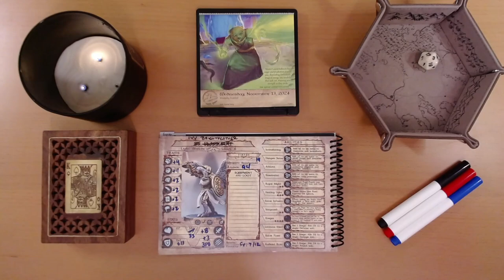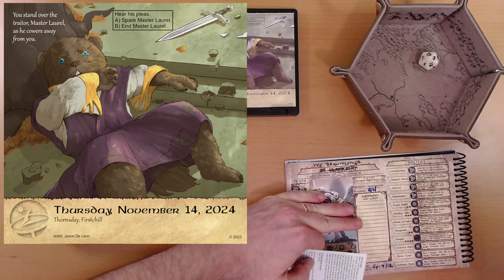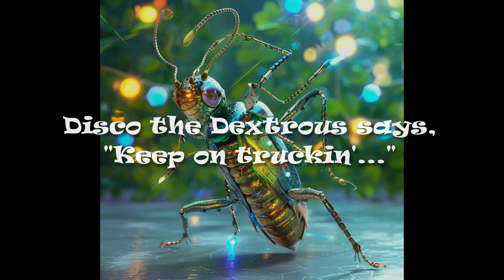2024 Quest Calendar Nov. 14: A Chilling Confession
Ivy considers it.